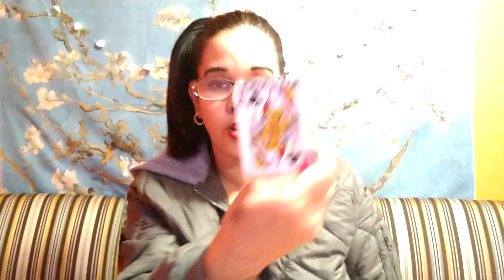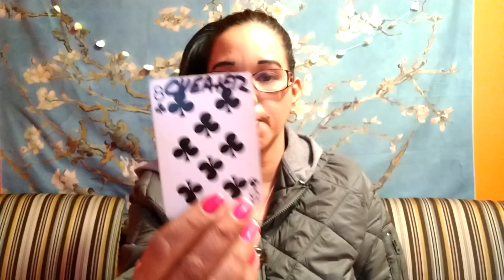Aries ♈😱 Recorded conversations trying to prove your using magic to harm other's backfires 🔙